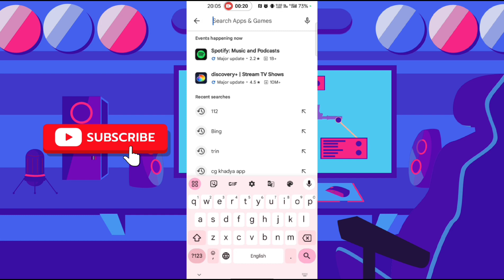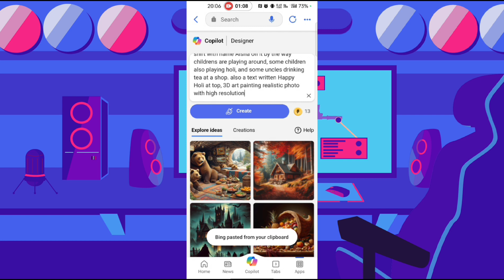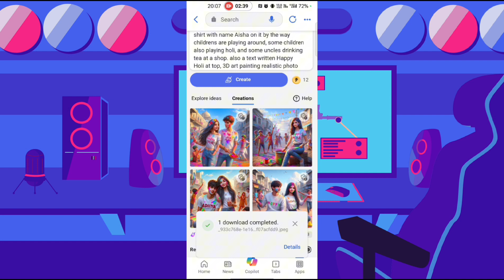How To Create 3D Ai Holi Girl and boy Name Image | holi Name photo Editing | Bing Image Creator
How To Create 3D Ai Holli Girl and boy Name Image | holli Name Video Editing | Bing Image Creator

prompt

A 18 year old girl and boy playing Holi and celebrating India festival holi with background of blue sky in Indian Street and wearing boy t shirt with name "Aditya' girl t shirt with name Aisha on it by the way childrens are playing around, some children also playing holi, and some uncles drinking tea at a shop. also a text written Happy Holi at top, 3D art painting realistic photo with high resolution

Hi Guys

MY EQUIPMENTS :

Your Queries°
holi trending ai image tutorial 2024 || holi viral photo editing || Ms bing generator
3d cartoon ai image tutorial
3d image instagram trending
Holi
Ms bing generator
ai image generator
ai image tutorial
ai photo editing
bing ai
create 3d model for pictures
holi 3d photo kaise banaye
holi ai image
holi trending ai image tutorial 2024
holi trending photo
holi viral photo editing

al image tutorial ai 3d photo editing
holi trending ai images
holi trending photo al 3d holi photo
3d image instagram trending
how to make ai photo
how to create al image
3d cartoon al image tutorial
bing ai
holi ai image
kelye photo Kaise Banaye
happy holi kelye photo editing Kaise kare
holi ka poster kaise banaye apne mobile se
holi photo kaise banaye
holi poster kaise banaen
holi wali photo kaise banaye
holi wala poster kaise banaye
holi ke liye poster kaise banaen
holi pe apna photo Kaise edit kare

how to create 3d ai attitude boy+girl images how to create 3d ai wings name image
how to create wings name image, how to create holi animation
ai create images
how to create
how to create a game
ai image create
how to use bing ai image generator
 ai image
being ai image create
how to create a wishing website
 how to create instagram post on canva

how to create 3d ai wings name image, microsoft bing image creator
how to create ai photo, smart graphi

Note: All the images/pictures/music/Animation/transection/effect showing in the video belongs to the respected owners the owner of any pictures/Animation/transection effect/ showed in the video. an not

Sign in